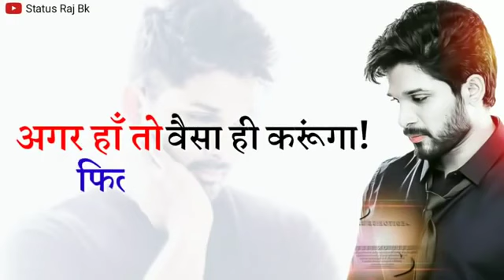Allu Arjun South movie romantic dialogue WhatsApp status Hindi World famous studio